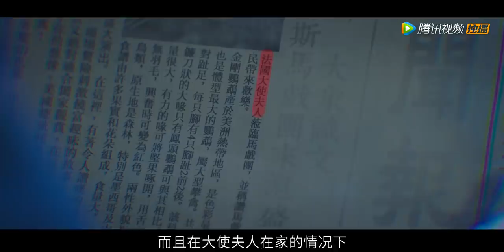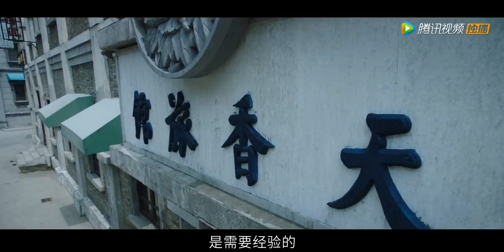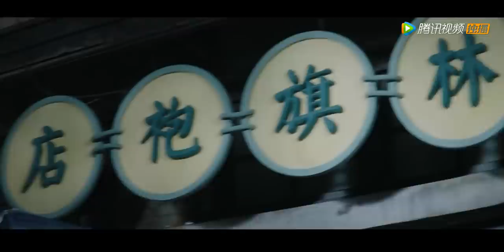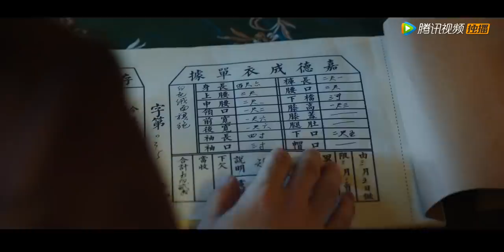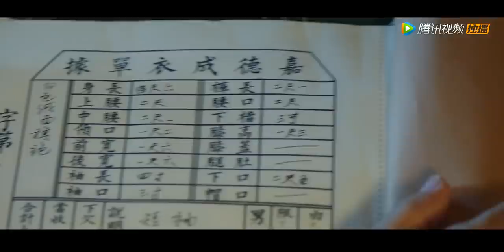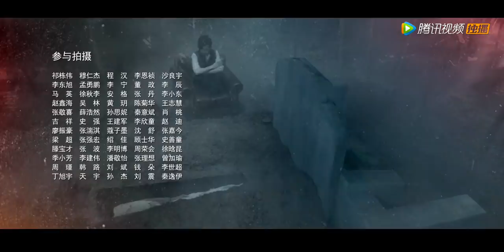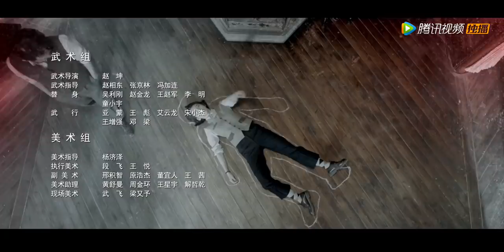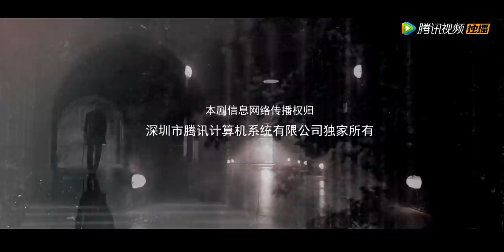【ENG SUB】《绅探 Detective L》EP10——主演：白宇，尤靖茹，季晨，何涌生，董维嘉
《绅探》主演：白宇，尤靖茹，季晨，何涌生，董维嘉。

三十年代的上海，歌舞升平，纸醉金迷，当人们沉醉在睡梦中的时候，一桩桩离奇的案件在城市的某个角落悄悄发生。刚从警校毕业的美丽女子秦小曼怀着成为一名出色警探的理想，来到英租界，住进了沙利文公寓，与屡破奇案、名声大噪的警局探案顾问神探罗非，成了邻居和同事。开始两个人性格不合，一见面就成了“冤家”，却在阴差阳错下不得不一起联手破案。